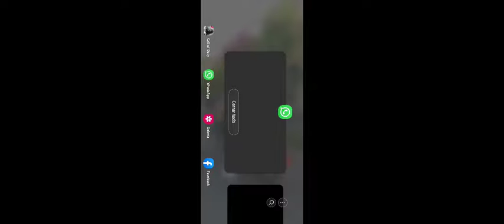Empezo una nueva temporada y ya estoy pasando algunas misiones.. que buena actualización 👌🏻